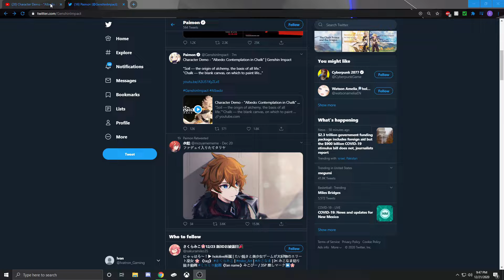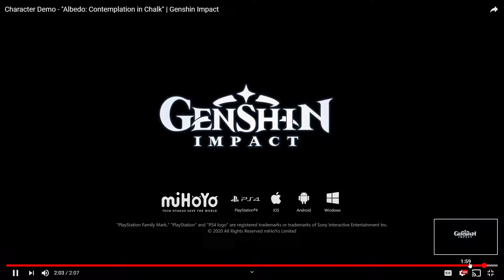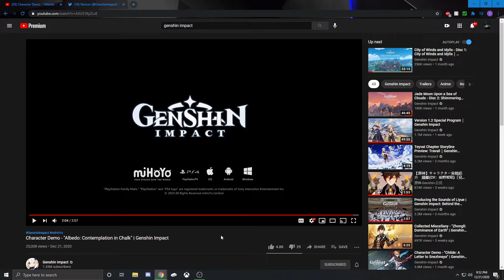New Albedo Trailer! Will He Bring The Hype?